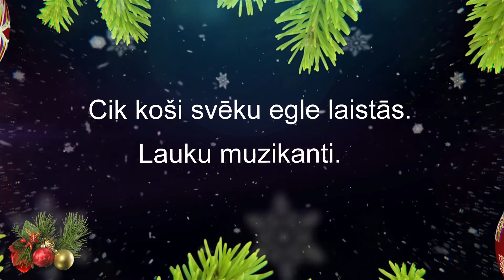Cik koši svētku egle laistās - Lauku muzikanti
Lai Jums sirdī prieks  un rāms prāts Ziemassvētku gaidīšanas laikā...
Paldies autoriem par jauko dziesmiņu!
Un paldies, ka apciemoji!